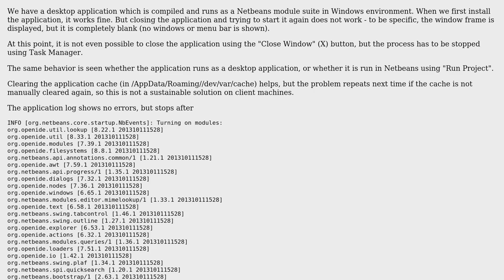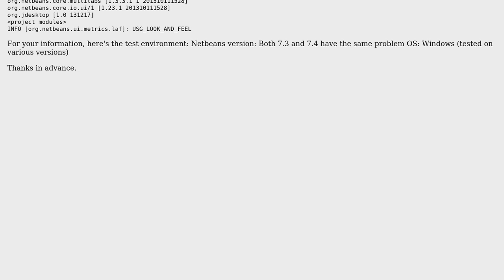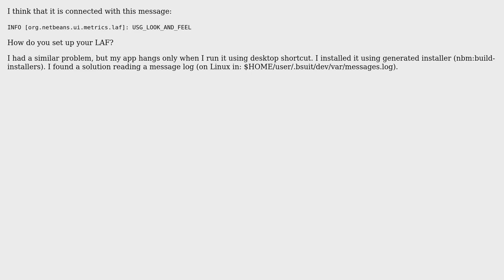Netbeans application (module suite) runs the first time, but does not load later (2 Solutions!!)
Netbeans application (module suite) runs the first time, but does not load later

With thanks & praise to God, and with thanks to the many people who have made this project possible! | Content (except music & images) licensed under CC BY-SA | Music | Images & others | With thanks to user Piotr Kozlowski user A-C and the Stack Exchange Network Trademarks are property of their respective owners. You are responsible for your own actions.